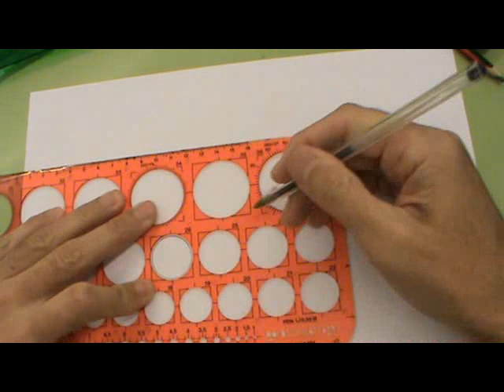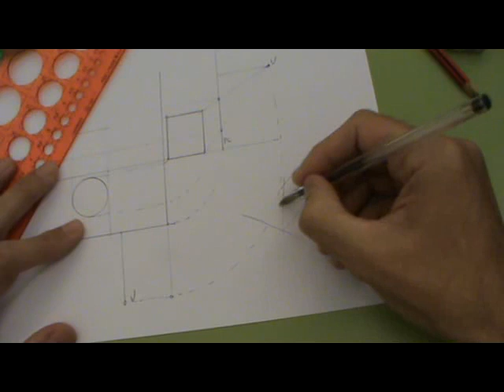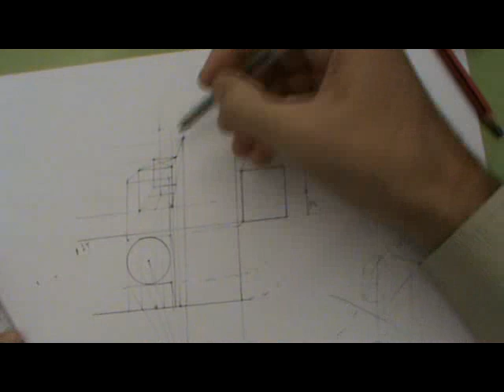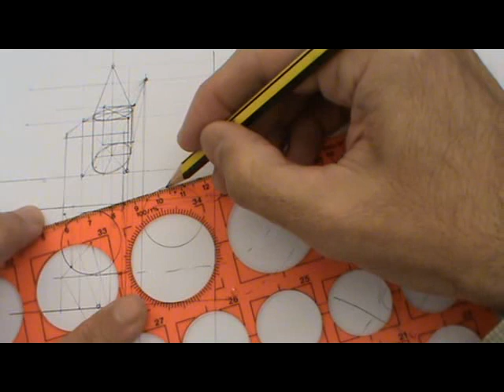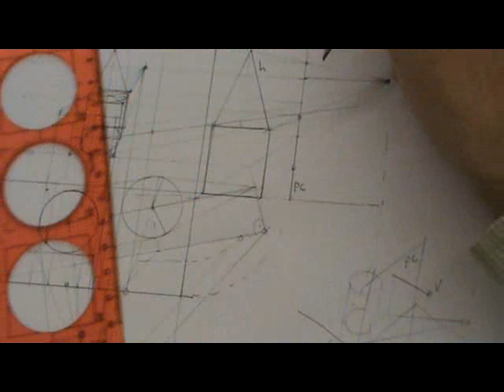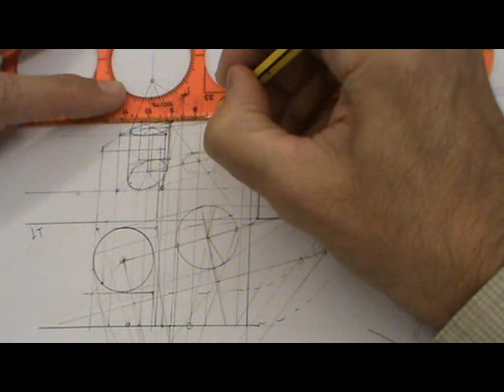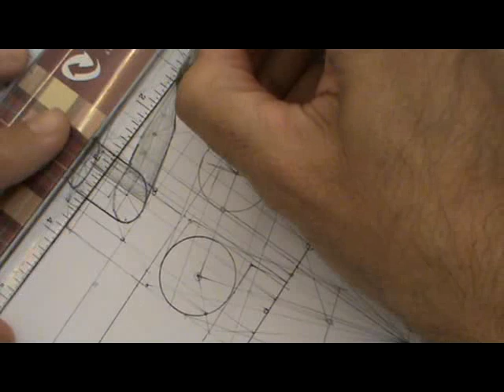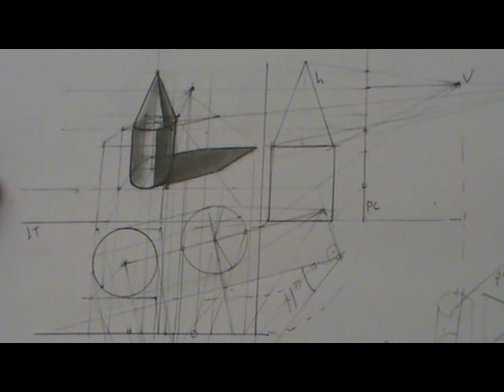Perspectiva cónica por método directo de cilindro más cono (sombras)